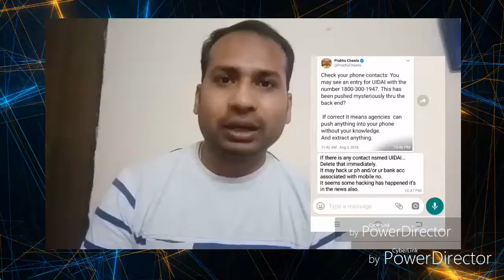Mysterious UIDAI Contact Number - क्या है UIDAI कांटेक्ट का सच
"Telecom Operators not responsible for default saving of UIDAI toll-free helpline number" - COAI
If you want to delete, you can delete the number manually.